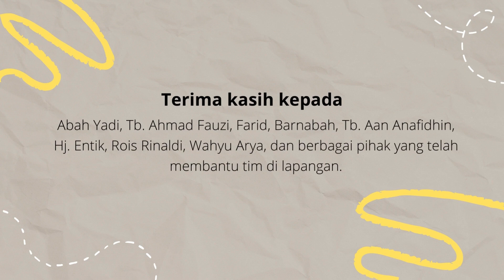Belajar kata "Benih" dalam bahasa Jawa Serang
Halo, Sahabat Bahasa.
mari kita lanjutkan pembelajaran kata Jawa Serang

Kata "Benih" dalam bahasa Jawa Serang adalah "bibit"